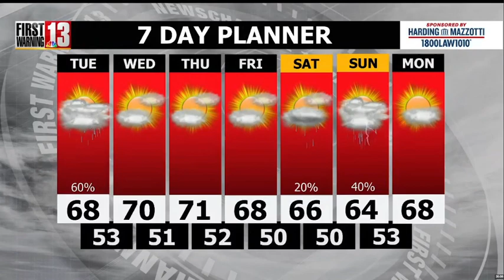WNYT 13 Sports 4/29/24 11:00